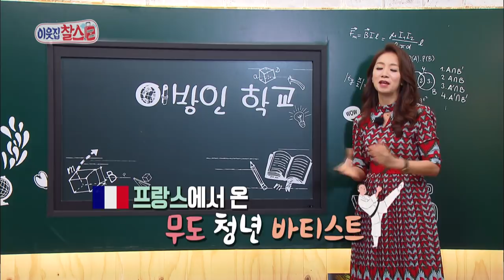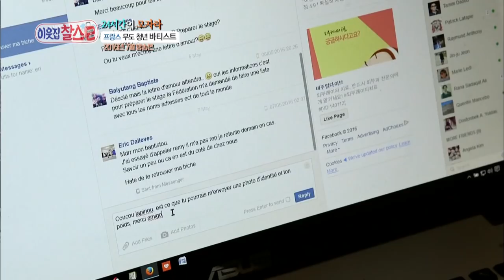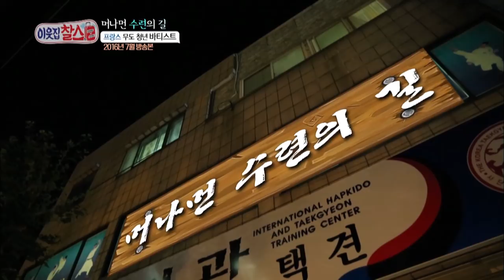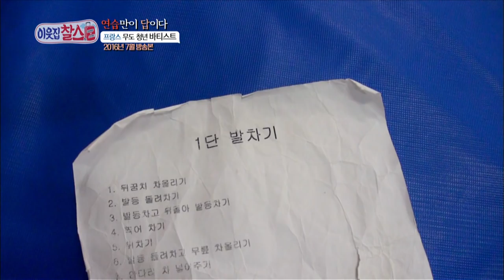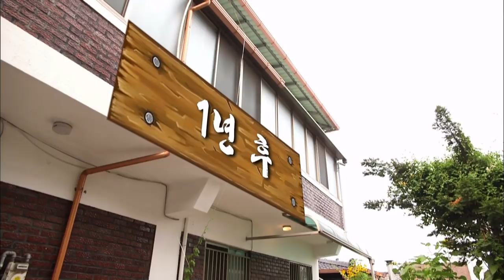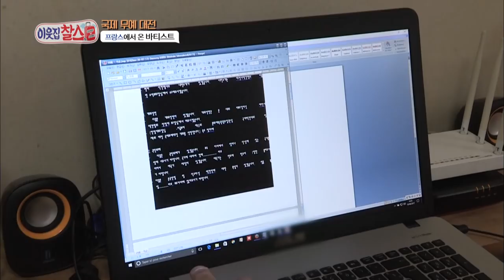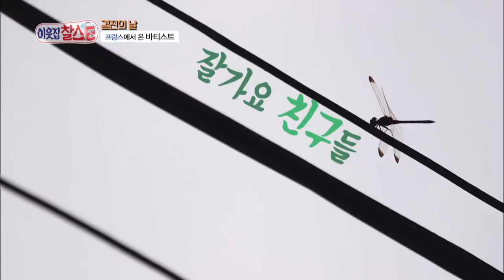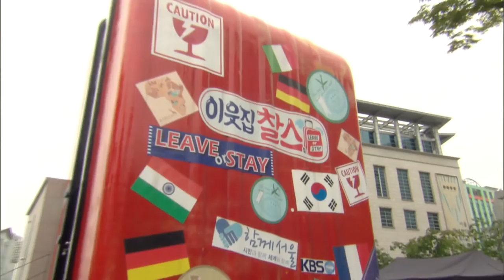My Neighbor, Charles | 이웃집 찰스 Ep.131 / The French man Baptiste’s [ENG/2018.03.08]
My Neighbor, Charles Ep 131
The French man Baptiste’s martial arts life. From judo, karate to even wushu! He was in love with the Eastern martial arts since young. He has been learning taekkyeon and hapkido in Jecheon for 6 years. From cleaning the studio, lecture assistant, to a secretarial work as master’s assistant. He is busy 24/7 and his body is aching everywhere. But to open up his own studio in France, he’s doing his best and doing all kinds of difficult training to become a martial artist. He’s preparing for his last challenge to become a master in Korea.